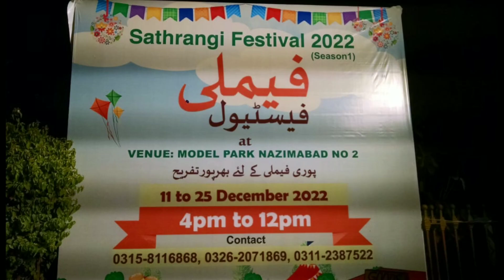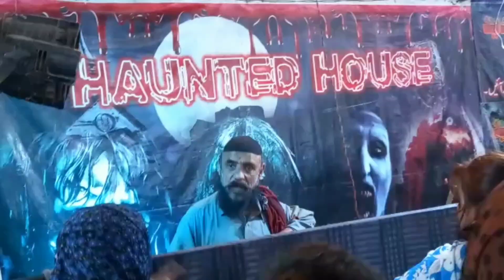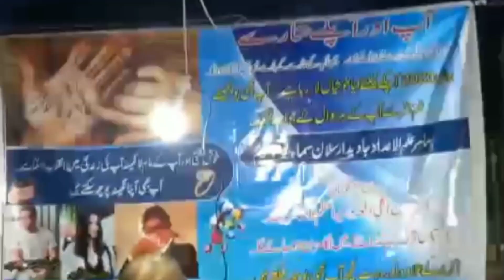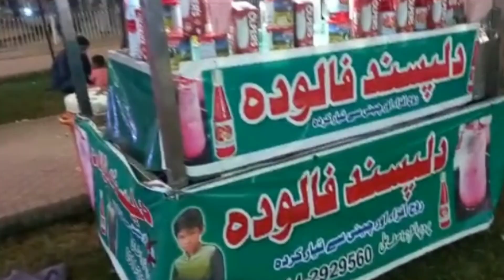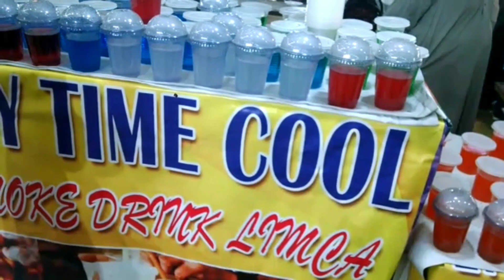Karachi Family festival |Nazimabad no2|hum gay festival main vlog 32 urdu(hindi)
Assalam-O-Alakum everyone
Welcome to Ghazal Sheikh's Lifestyle. This channel is all about bringing balance in life. Ways to find happiness and little tips and tricks to play all the roles with the best potential you have.If like Ghazal Sheikh's Lifestyle so please
Ghazal Sheikh's Lifestyle